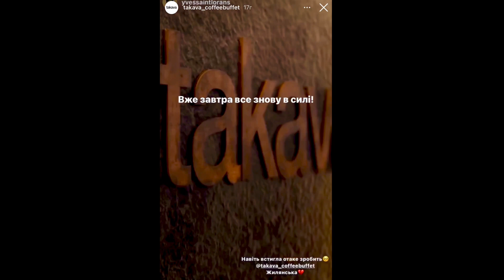Від вибухової хвилі постраждала кав’ярня ДЖАМАЛИ TAKAVA в центрі Києва на вулиці Жилянській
Сімейна кав’ярня Джамали TAKAVA  постраждала через прильот російської ракети 10 жовтня в Києві на вулиці Жилянській 75

Вибуховою хвилею в закладі вибило панорамні вікна, битий посуд, пошкоджені лампа та барний стіл, підлога, електронні прилади та розтрощило огорожі всередині кафе.

"Наразі заклад на Жилянській, 75 тимчасово не буде працювати, Але, як і кожен українець, ми переживемо це разом, усе відбудуємо, вистоїмо та переможемо кляту русню", – йдеться в дописі закладу в

В той день вийшло 7 людей на роботу. На щастя ніхто не постраждав, так як всі перебували в сховищі.

12 жовтня кав’ярня відновила свою роботу.